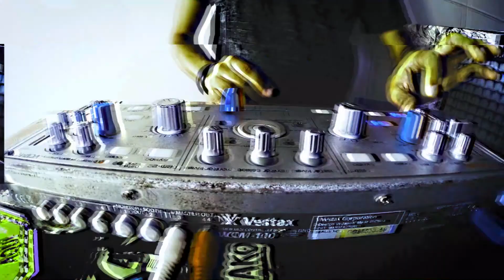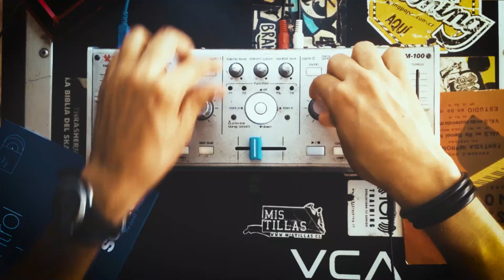Kubaxis - Liquid Drum & Bass Mix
Los “Micromix” se basan en crear sesiones de corta duración, utilizando técnicas de turntablism, controllerism y sampling. La finalidad es tratar de fusionar ritmos y melodías dentro de una gama de géneros musicales, creando una sinergia musical en el arte de ser DJ.

» Setup:
→ Vestax VCM-100

►Tracklist:
[ 0:00:00 ] 01. Wilkison - Afterglow (Original Mix)
[ 0:01:52 ] 02. Danny Bird - Sweet Harmony
[ 0:02:58 ] 03. Rusko - Hold On (Feat. Amber Coffman) (Sub Focus Remix)
[ 0:04:16 ] 04. Tritonal - Getaway (Koven Remix)
[ 0:05:12 ] 05. The Prototypes - Don't Let Me Go (Feat. Amy Pearson)
[ 0:07:02 ] 06. Rusko - Somebody To Love (Sigma Remix)
[ 0:08:29 ] 07. Danny Bird - We Can Have It All (Sigma Remix)
[ 0:10:19 ] 08. Netsky - Thunder (Feat. Emeli Sandé)
[ 0:11:48 ] 09. Rusko - Everyday (Netsky Remix)
[ 0:13:39 ] 10. Macky Gee - Games (The Prototype Remix)
[ 0:15:24 ] 11. Sub Focus - Swamp Thing (Zardonic Edit)
[ 0:17:50 ] 12. Metrik - Cadence (Feat. Reija Lee)

Promo Only.